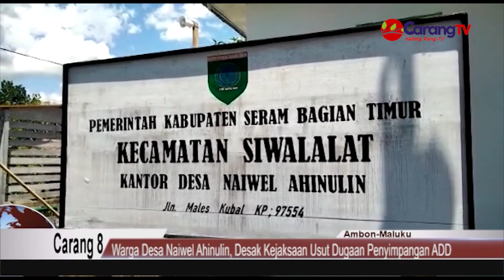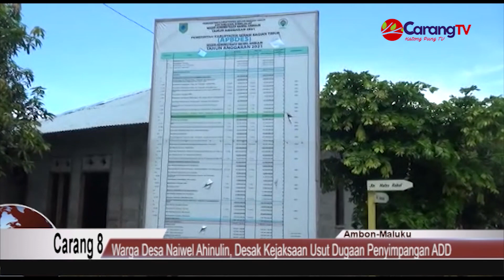Warga Desa Naiwel Ahinulin SBT, Desak Kejaksaan Usut Dugaan Penyimpangan ADD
Warga Desa Naiwel Ahiulin, Kecamatan Siwalalat, Kabupaten Seram Bagian Timur (SBT), minta Kejaksaan Negeri SBT maupun Kejaksaan Tinggi Maluku serius menangani laporan kasus dugaan Korupsi Dana Desa 2017 hingga 2019 yang diduga melibatkan mantan Kepala Pemerintahan inisial LAM dan Staf Desa Naiwel Ahiulin saat masih memerintah.

Desakan ini disampaikan Sekretaris Desa Naiwel Ahiulin, Benyamin Kulauw,  yang meminta pengusutan dilakukan secara transparan, karena laporan terdahap dugaan penyimpangan dana desa itu sudah dilayangkan sejak bulan Maret 2020 ke Kejari SBT, namun sampai dengan saaat ini belum ada progress terhadap laporan yang disampaikan.